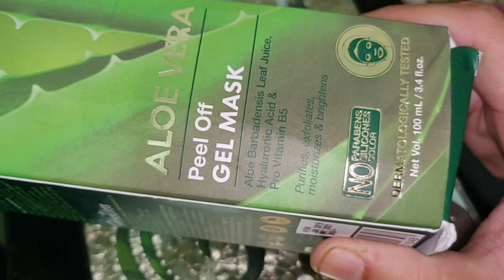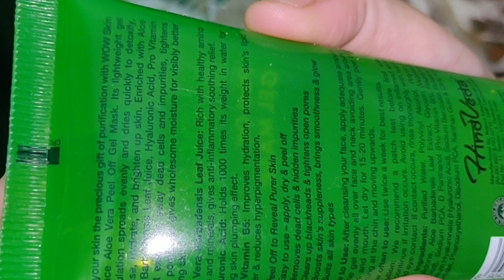1Step Skincare Routine 🤗/Must Follow 👍Skincare Tips To Get Flawless Skin /SWATI BHAMBRA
WOW Skin Science Aloe Vera Peel Off Gel Mask

Swati Bhambra - A Makeup Lover

 (SWATI BHAMBRA).